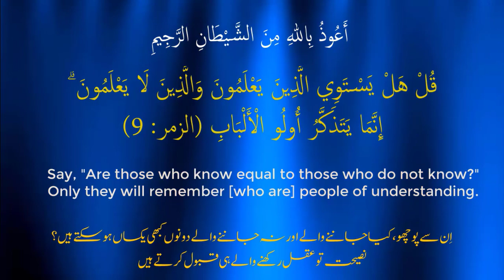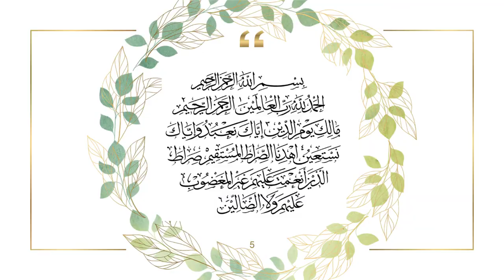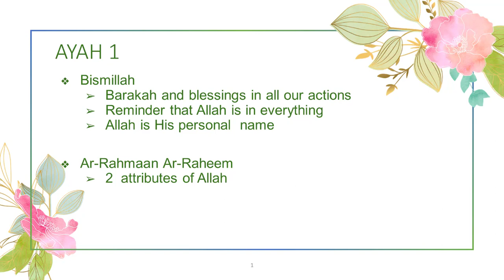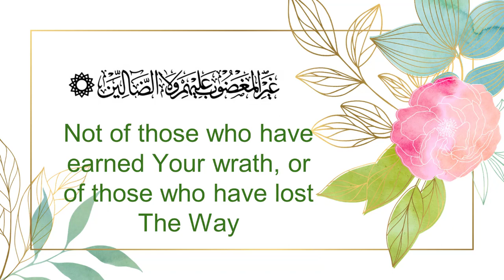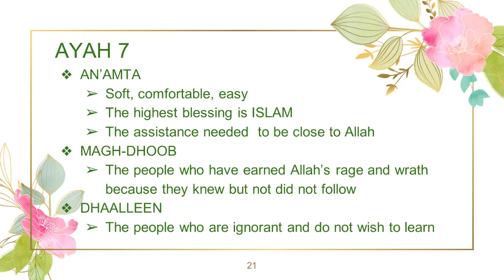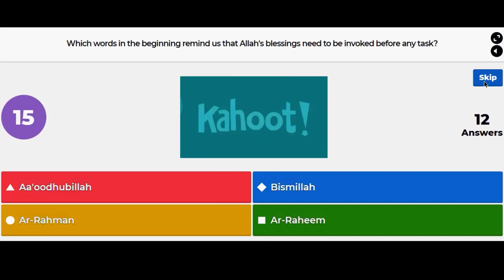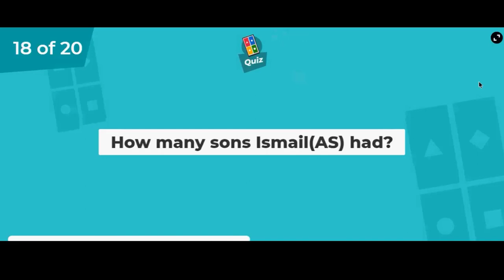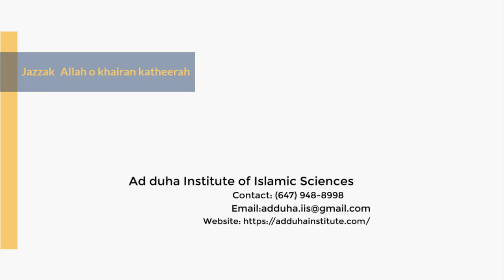The Sacred Script Class 3